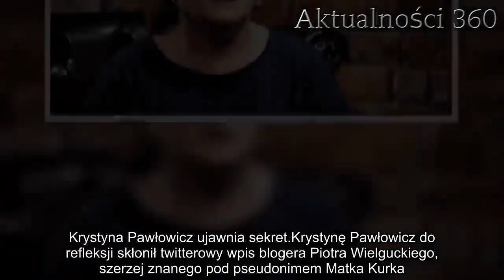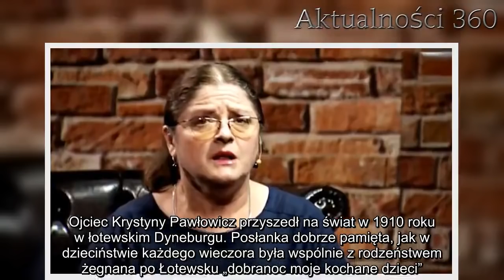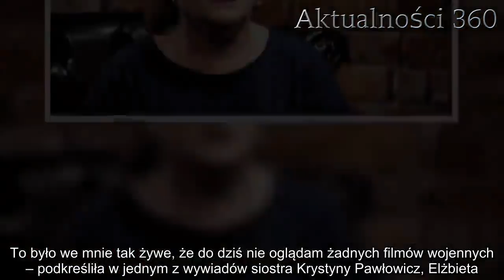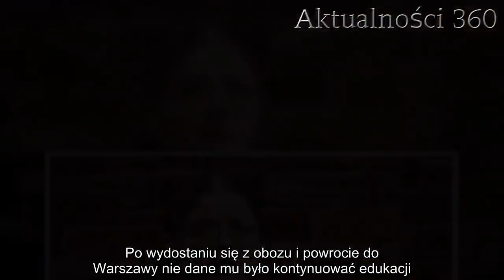Pawłowicz ujawniła swój tragiczny sekret. Nie było łatwo | Aktualności 360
Krystyna Pawłowicz bardzo rzadko wypowiada się tak, aby nie wbić swoimi słowami szpilki pod żebra politycznych przeciwników. Jednak zdarzają się momenty, w których posłanka zmienia swój ton i porusza ciężkie kwestie autobiograficzne.

Przy okazji świątecznego zamieszania doszło to takiej właśnie sytuacji. Społeczność internetowa bardzo mocno zdziwiła się, kiedy Krystyna Pawłowicz postanowiła przywołać bardzo ważny fakt z przeszłości swojej rodziny.
Krystyna Pawłowicz ujawnia sekret
Krystynę Pawłowicz do refleksji skłonił twitterowy wpis blogera Piotra Wielguckiego, szerzej znanego pod pseudonimem Matka Kurka.

– Macie mi to wszystko zjeść i nawet mnie nie denerwujcie!- napisał w ramach postświątecznej refleksji.

Odpowiedź posłanki Prawa i Sprawiedliwości była dosyć zaskakująca. Nawiązała w niej do historii swojego ojca, który był więźniem obozu koncentracyjnego.

– Mój Tatuś, który był w obozie koncentracyjnym, NIGDY nie pozwalał NICZEGO z jedzenia wyrzucić. Nawet już mało świeże jedzenie jadł, aby tylko jedzenia nie wyrzucić. Trzeba było pilnować, nie robić niczego za dużo. A chleb był ŚWIĘTY, nawet zeschnięty, Tatuś moczył w herbacie – odpowiedziała.

Leon Pawłowicz przeżył bardzo dużo podczas wojny, a wszystko to, czego doświadczył, starał się przekuć w naukę dla swoich dzieci. Ojciec Krystyny Pawłowicz przyszedł na świat w 1910 roku w łotewskim Dyneburgu. Posłanka dobrze pamięta, jak w dzieciństwie każdego wieczora była wspólnie z rodzeństwem żegnana po Łotewsku „dobranoc moje kochane dzieci”.
Leon Pawłowicz podczas II wojny światowej współpracował z Armią Krajową. Za swoją działalność został zatrzymany i zesłany do obozu koncentracyjnego w Stutthofie. Udało mu się uciec w 1945 roku podczas przeprowadzanej przez Niemców ewakuacji obozu.

– W domu śpiewało się pieśni patriotyczne, ojciec pokazywał nam Polskę, a klimat tamtych dramatycznych czasów był bardzo obecny. To było we mnie tak żywe, że do dziś nie oglądam żadnych filmów wojennych – podkreśliła w jednym z wywiadów siostra Krystyny Pawłowicz, Elżbieta.

Posłanka Prawa i Sprawiedliwości odziedziczyła po ojcu pasję do prawa. Leon Pawłowicz przed wojną zaczął studiować na uniwersytecie w Rydze. Po wydostaniu się z obozu i powrocie do Warszawy nie dane mu było kontynuować edukacji. Przez lata pracował w fabrykach Ursusa i Wedla.